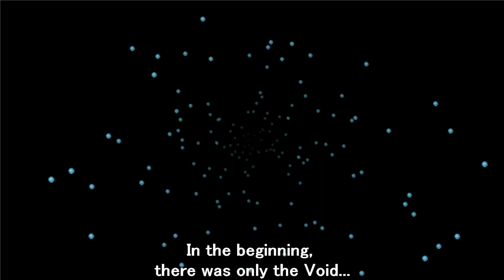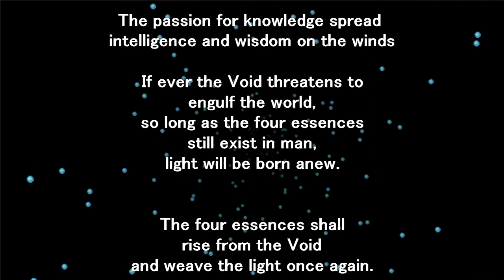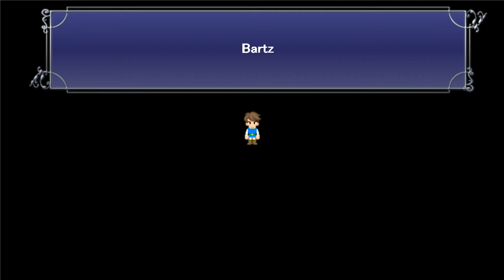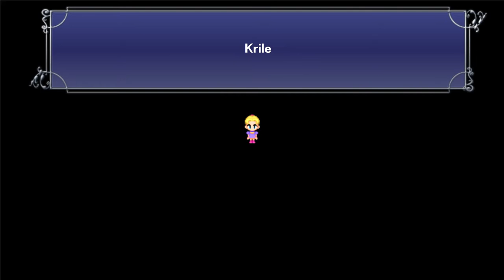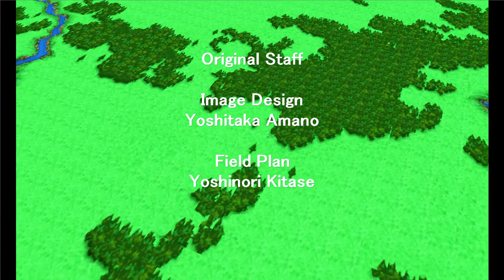Final Fantasy 5 | Neo ExDeath Final Boss + Best Ending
*Apologies for the corrupted audio during the boss fight.